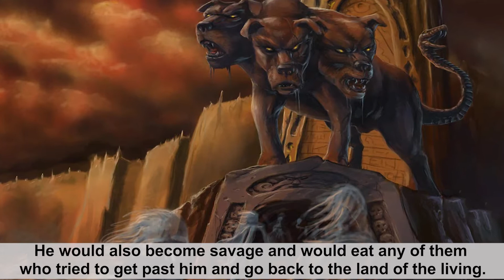Cerberus - The Three Headed Dog Of The Underworld - Fiction & Mythology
Cerberus, was the multi-headed dog who guarded the gates of the Underworld,
He was one of the offspring of Typhon and Echidna, the father and mother of all monsters respectively.
Typhon had multiple heads; anywhere between 50 and 100 sprang from his neck, and even more from his hands.
Echidna, Cerberus’s mother, had the torso and head of a beautiful woman, and a trunk consisting of a tremendous serpent.